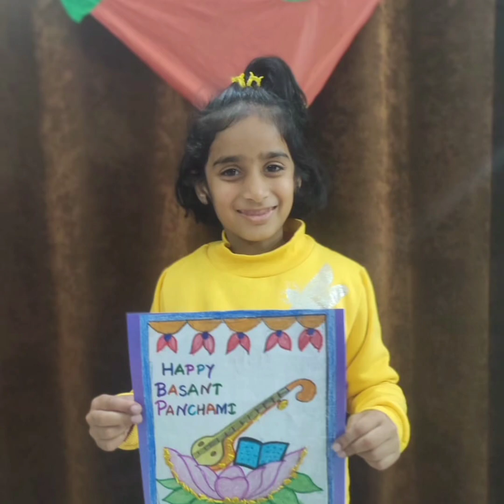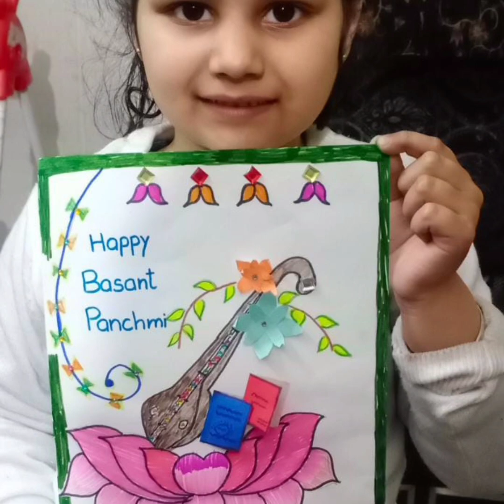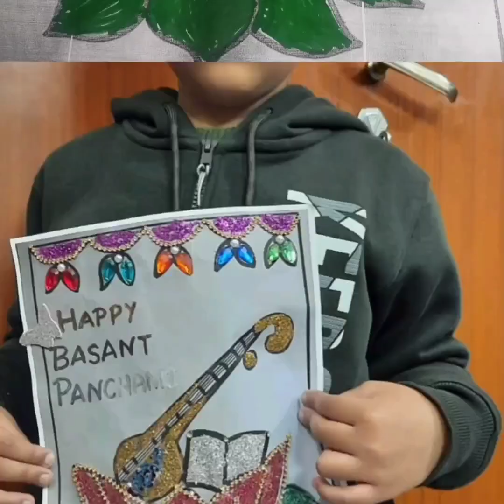Sitar Decoration | Basant Celebration | Ukg